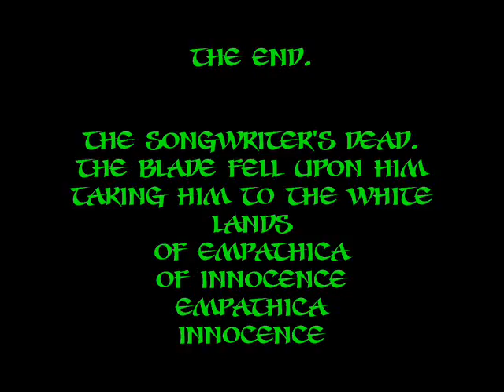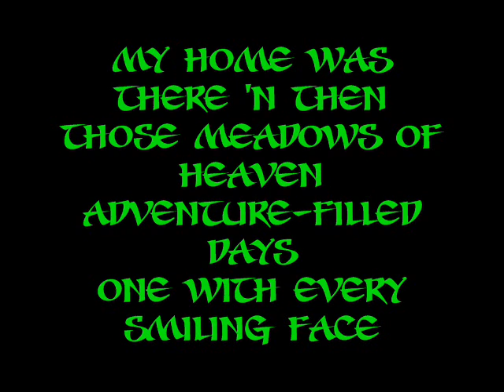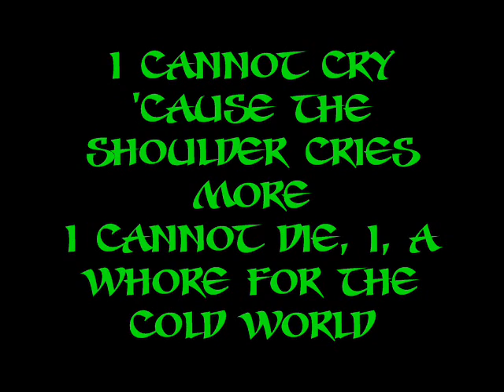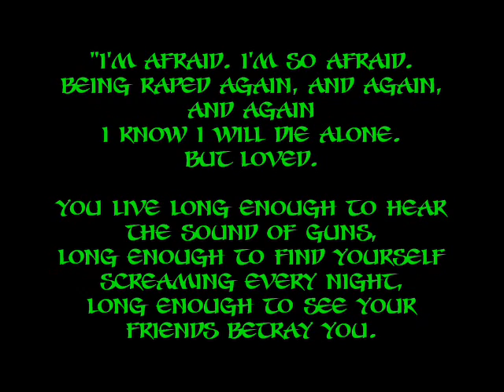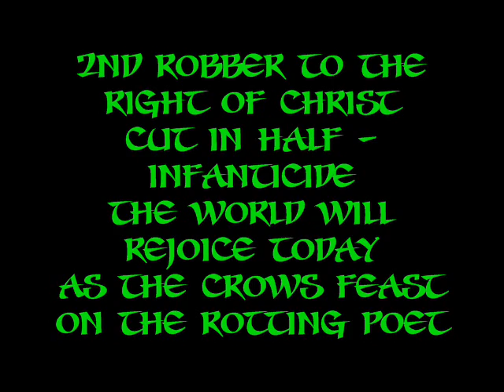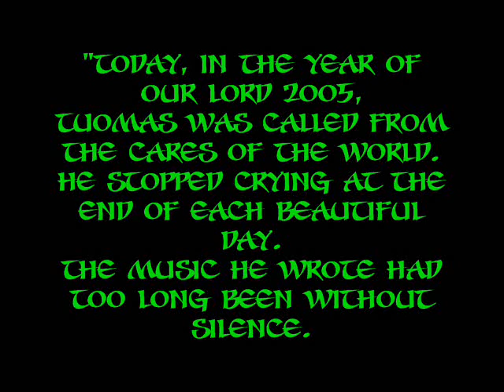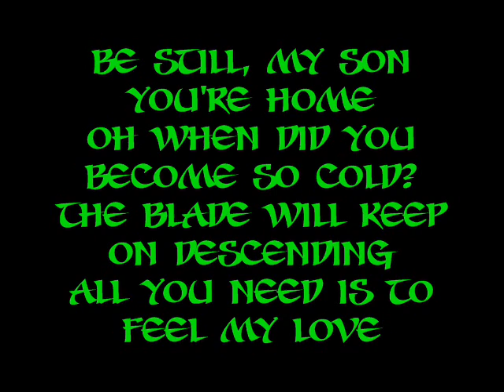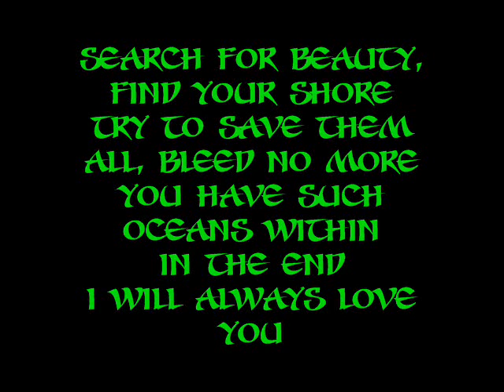Nightwish - The Poet and the Pendulum (FULL Live Version) with Lyrics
The Poet and the Pendulum (Live) with lyrics in one video, not split due to YouTube's new video limits.